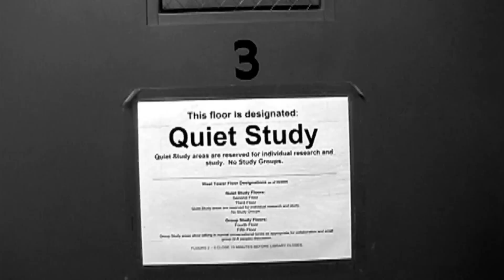Btownmenus.com Presents "No Tomato? No Problem!"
In honor of Fall 2010's EAT CHEAP WEEK being next week, Btownmenus.com presents this short video, live from the home of Herman B. Wells!

Special thanks to B List Celebrity: COREY "THE EYES" ROSENBLUM - Add him on facebook and if you see him on campus, show love.